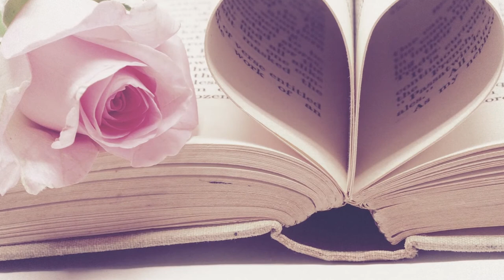Lovely Dance - Vexento (No Copyright Music)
Revolution Arena Sound - Download free sound and music for content creators (No Copyright Music) | Baixe sons e músicas gratuitas para criadores de conteúdo.

Vexento Twitter, Spotify, Instagram, and Discord
Free Music, No Copyright Music, Royalty-free Music, and Creative Commons. | Música gratuita, música sem direitos autorais, música isenta de royalties e Creative Commons.